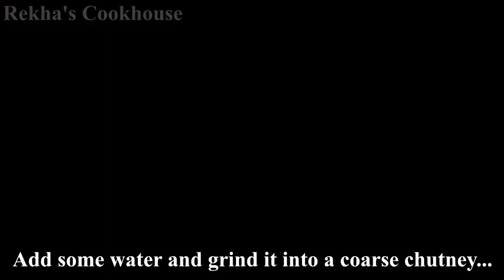Varamahalakshmi Special Meals | Varamahalakshmi Recipe | Rekha's Cookhouse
Varamahalakshmi vrata is a festival celebrated to regain the favour of goddess Lakshmi. It is mainly celebrated in Southern part of India in Karnataka, AP, Tamil Nadu, Telangana & Maharashtra . I have shown some of the simple dishes that can be cooked on that day. This is a typical Naivedyam plate that is offered to goddess Lakshmi in Karnataka.
Depending on the places of the people residing, It also includes various other dishes.

Ingredients:
The Varamahalakshmi special meals includes the following dishes :
1) Broken Wheat Payasam (Godi Rava Payasa)
2) Coconut Holige (Kayi Holige)
3) Kosambari (Salad)
4) Chana Dal Chutney (Kadle bele chutney)
5) Instant Tomato Pickle (Tomato bisi uppinakayi)
6) Mustard Lemon Rice (Sasive chitranna)
7) Padavalakai (Snake gourd) Bajji

Item 1) Ingredients of Broken Wheat Payasam (Godi Rawa Payasa) are below :
1) Ghee - 1 tsp
2) Cashew & Kismis - 1 tbsp
3) Broken Wheat (Godi Rawa) - 1 cup
4) Milk - 2 cups
5) Jaggery - 1 cup
6) Cardamom (Ilaichi) powder - a pinch
7) Ghee - 1 tsp

Item 2) Ingredients of Coconut Holige (Kayi Holige) are below :
For stuffing preparation:
1) Fresh grated coconut - 1 cup
2) Jaggery - 3/4 to 1 cup
3) Poppy seeds (Khuskhus) - 1 tsp
4) Cardamom (Ilaichi) powder - 1/4 tsp

For Dough preparation:
1) Maida - 1 cup
2) Semolina (fine Sooji) - 1 tsp
3) Salt - a pinch
4) Ghee - 1 tsp
5) water - as needed
6) Oil - some

Item 3) Ingredients of Kosambari (Salad) are below :
1) Finely cut Cucumber - 2 tbsp
2) Sweet corn - 2 tbsp
3) Pomegranate seeds - 2 tbsp
4) Fresh grated Coconut - 3 tbsp
5) Fresh Coriander - some
6) Salt - as per taste
7) Tempering - some (of mustard seeds, dry red chillies, jeera & curry leaves)
8) Fresh lemon juice - few drops

Item 4) Ingredients of Chana Dal Chutney (Kadle bele chutney) are below :
1) Chana dal - 4 tbsp
2) Oil - 1 tsp
3) Jeera - 1 tsp
4) Hing - a pinch
5) Green chillies - 2 to 4 (as needed)
6) Fresh grated coconut - 1/2 cup
7) Fresh Coriander - 1/4 cup
8) Salt - as per taste
9) Water - as needed
10) Tamarind - paste or a leaf
11) Tempering - some (of mustard seeds, dry red chillies, hing & curry leaves)

Item 5) Ingredients of Instant Tomato Pickle (Tomato bisi uppinakayi) are below :
1) Oil - 1 tbsp
2) Mustard - 1 tsp
3) Jeera - 1 tsp
4) Mustard seeds - 4 to 6 (few)
5) Haldi - 1/2 tsp
6) Hing - a pinch
7) Curry leaves - few
8) Tomatoes cut - 2 medium
9) water - as needed
10) Mustard powder - 1 tsp
11) Chilli powder - 2 tsp
12) Salt - as per taste
13) Sugar - 1/2 tsp

Item 6) Ingredients of Mustard Lemon Rice (Sasive chitranna) are below:
1) Fresh grated Coconut - 3 tbsp
2) Mustard - 2 tsp
3) Oil - 1 tbsp
4) Urad dal - 1 tsp
5) Peanuts - 1 to 2 tbsp
6) Cashews - 6 to 8
7) Curry leaves - few
8) Green Chillies - 2 to 4 (as needed)
9) Hing - a pinch
10) Haldi - 1/2 tsp
11) Cooked Rice - As needed
12) Fresh Coriander - 2 tbsp
13) Salt - as per taste
14) Lemon juice - 1/2 lemon

Item 7) Ingredients of Padavalakai (Snake gourd) Bajji are below :
1) Besan - 4 tbsp
2) Rice flour - 1 tbsp
3) Salt - as per taste
4) Chilli powder - 1 tsp
5) Jeera - 1/2 tsp
6) Haldi - 1/4 tsp
7) Ajwain - 1/4 tsp
8) Baking soda - a pinch (optional)
9) Hing - a pinch
10) Snake gourd (Padavalakai) - some roundels (as needed)
11) Oil - For deep fry
12) Chaat masala - some

Tips n Tricks:
1) I have shown all the dishes in small sized cups.
2) You can add more ingredients according to the need.